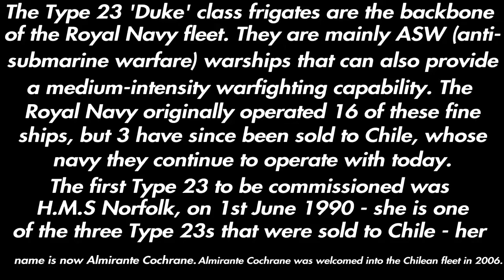Type 23 'Duke' Class Frigate - A Brief Overview (WARSHIP ENTHUSIASTS ONLY)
All pictures belong to their respective owners - FOR ENTERTAINMENT PURPOSES ONLY*                        Oh yeah, you'll have to pause at every different frame because my editing software has changed where I can't really make videos like I used to, so remember to pause at every different screen as what I wrote can be a bit of a read